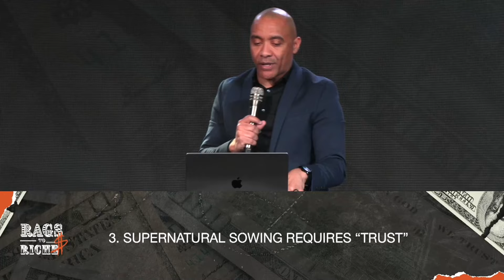Rags to Riches // Supernatural Sowing For Abundant Living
New to Limitless?

Partner with us and impact people around the world.